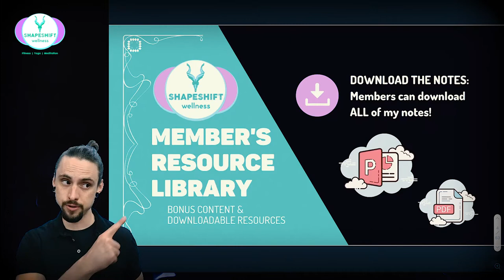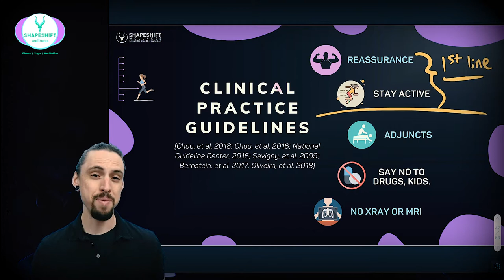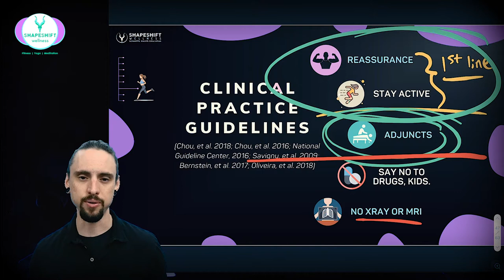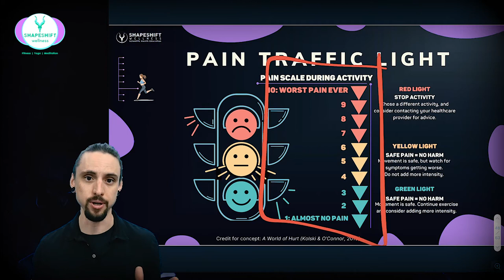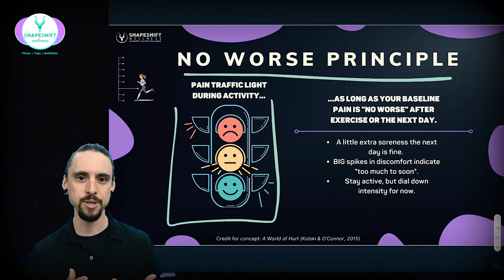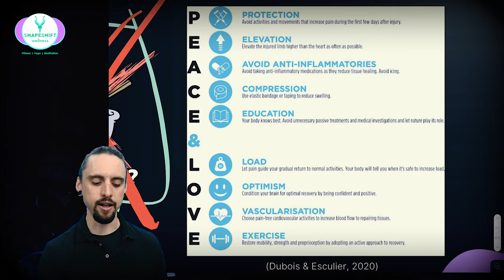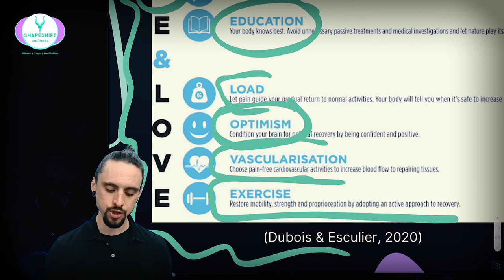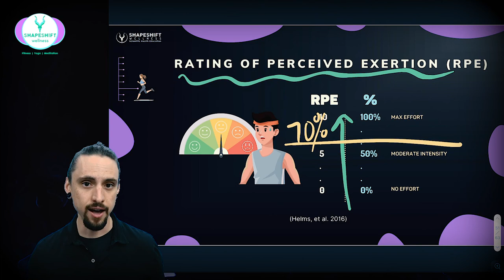WHAT SHOULD I DO? Low Back Pain Education (PART 6/7)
WATCH THE LOW BACK PAIN & SCIATICA MASTERCLASS:
There are many low back pain treatments out there, and a lot of misinformation. WHAT SHOULD YOU DO? Do you need to rest? Should you walk it off? Do you need to see a doctor? This video explores clinical practice guidelines that teach us that low back pain treatment at home can be very effective and that the first line of treatment for low back pain should be education that you are going to be okay, and advice to remain active! Motion is lotion. Movement is medicine. This video also discusses red flags, x-ray and MRI, opiates, steroid injections, and surgery for low back pain. We learn about how much pain is "safe pain" during exercise, and how to gauge the intensity of home exercise so you challenge yourself enough to get stronger, but not so much that you get hurt. I teach you how to use the pain traffic light or activity traffic light from Melissa Kolski and Annie O'Connor's book, A World of Hurt, and how that concept goes hand in hand with a "no-worse" principle. Then we learn about rating of perceived exertion (RPE) as a guide to getting stronger during your low back pain healing journey!
CHAPTERS:
0:00 Intro
0:28 Clinical Practice Guidelines
3:52 Pain Traffic Light
5:08 No Worse Principle
5:47 RICE or PEACE & LOVE?
7:23 Exercise Intensity
8:45 Motion is Lotion